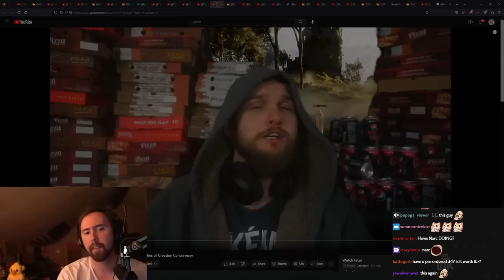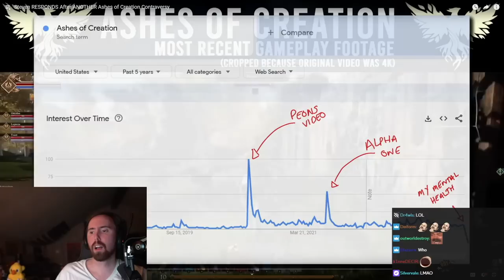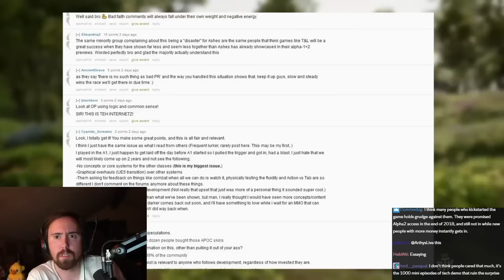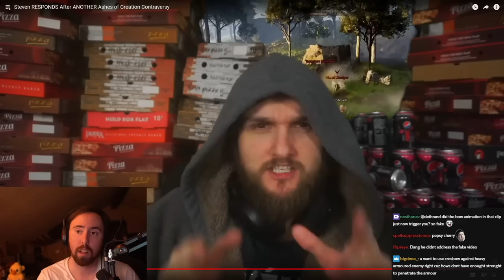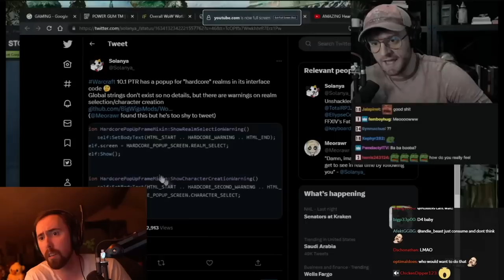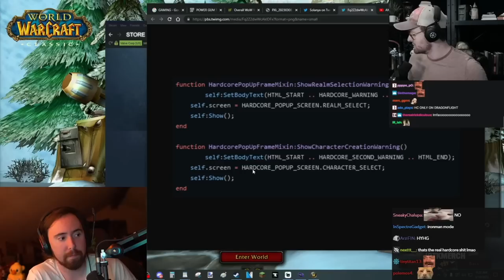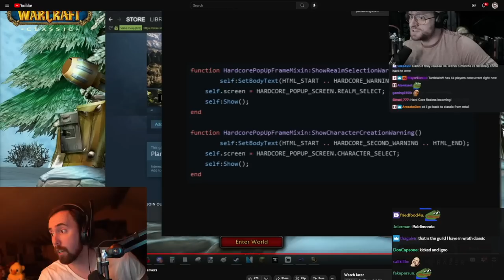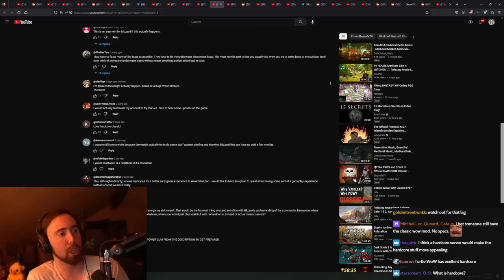Ashes of Creation Controversy: Steven RESPONDS | Asmongold Reacts